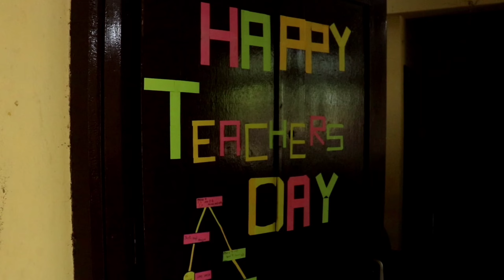शिक्षक दिवस पर बच्चों ने की ऐसी व्यवस्था !